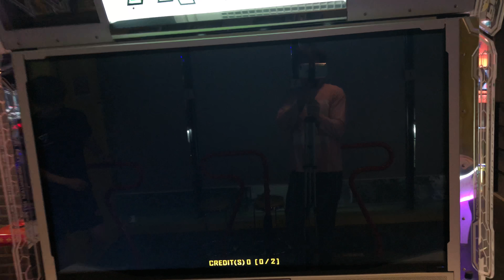[PIU Prime2]FALOCERS & NEVSIST - D Gang S18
2017/10/17
신촌 지플렉스
온라인배틀에 꼽사리(?)